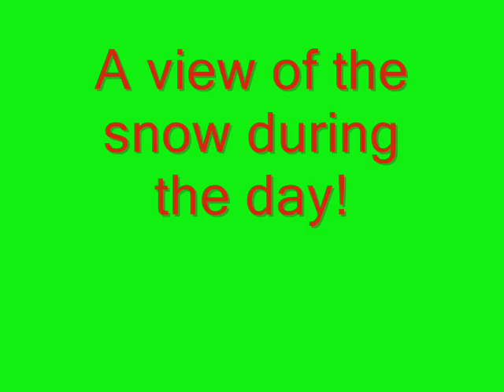2015 snow and lights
Brief video of our snow and lights on New Years Eve.
Wishing the best for all, in the New year.